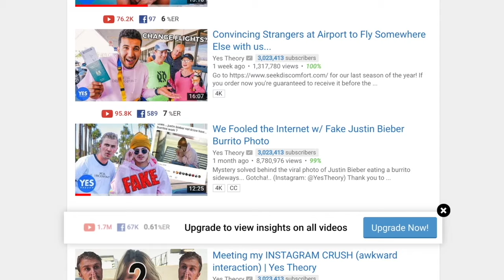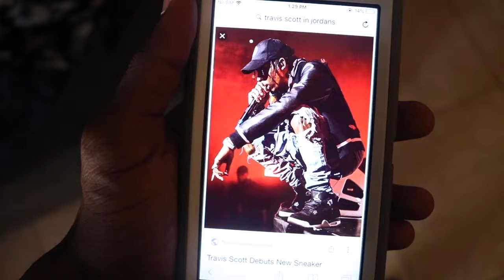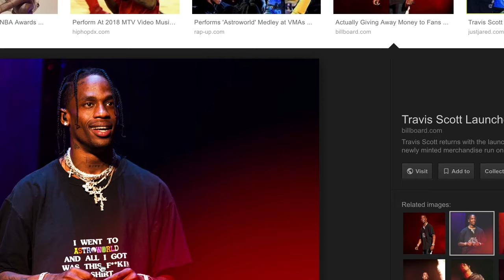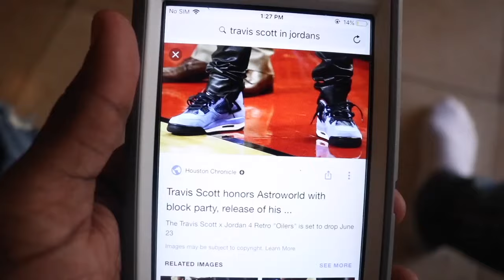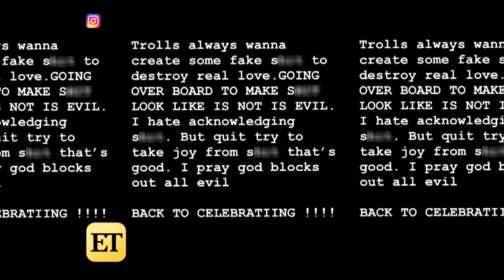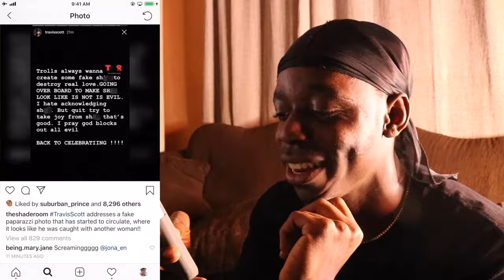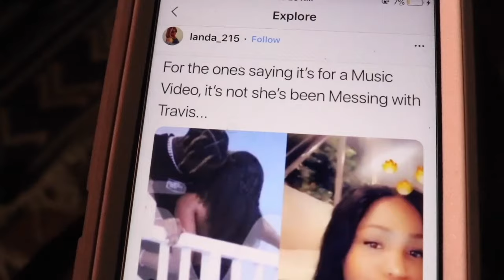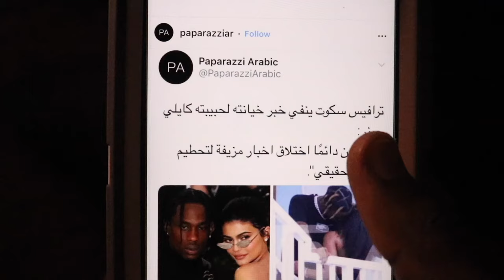We Fooled the Internet w/ Fake Travis Scott Cheating Photo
never believe anything you see on the internet :)